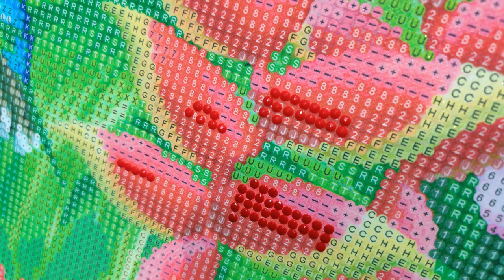A3 Rechargeable Light Pad Review, Light Board from QENSPE. Battery and Type-c Powered.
QENSPE Wireless A3 Light Pad for Diamond Painting, Rechargeable LED Tracing Light Box, 6-Level Dimmable Diamond Art Light Board, A3 Light Pad with Built-in Stand Diamond Painting Accessories Tools